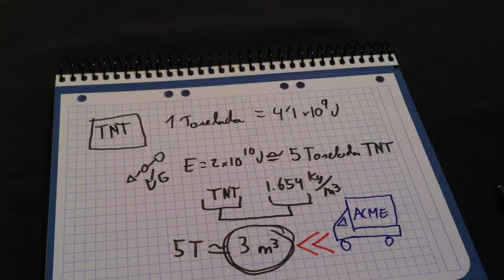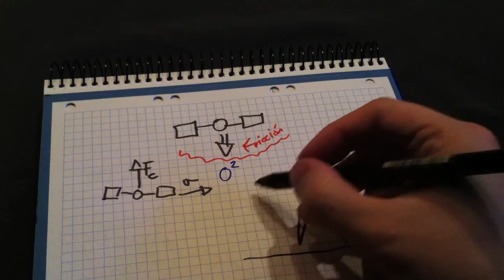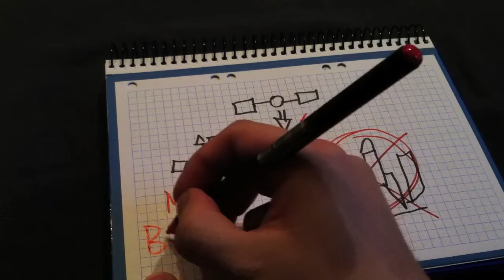GI Joe 2 Retaliation: BONUS-VIDEO